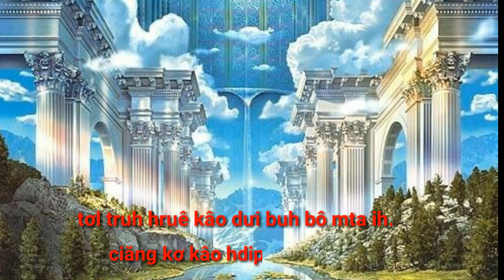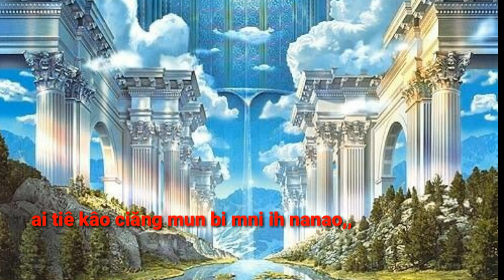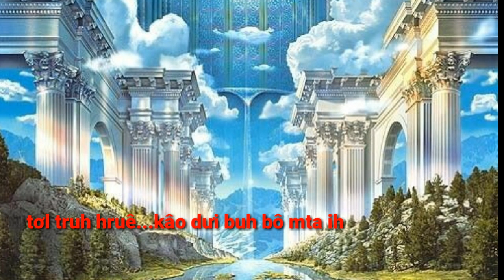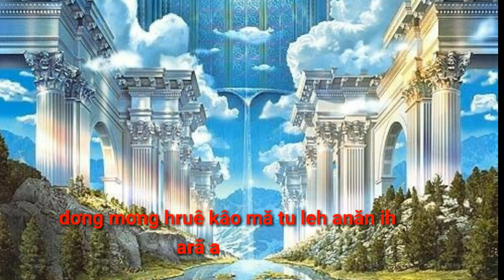hymn music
ABOUT TULO WILD
All the best, fun and authentic wildlife videos from all over Africa.
We share amazing and meaningful short videos that have never been seen, so come to TULO Wild and see them!